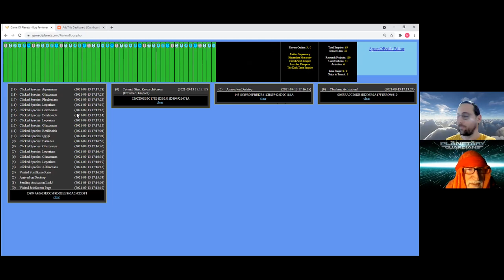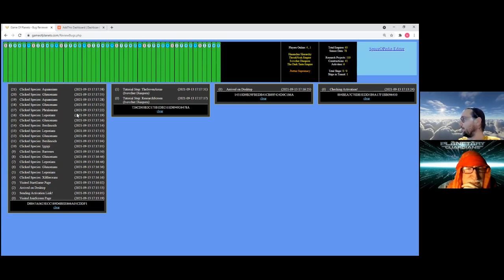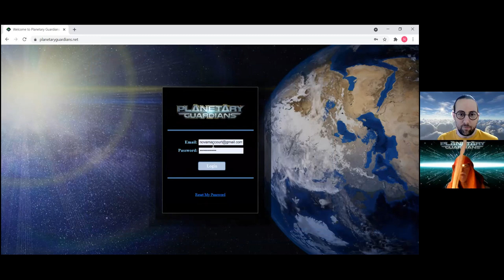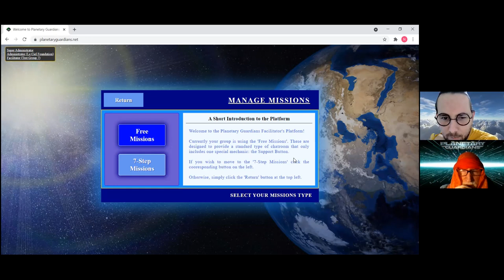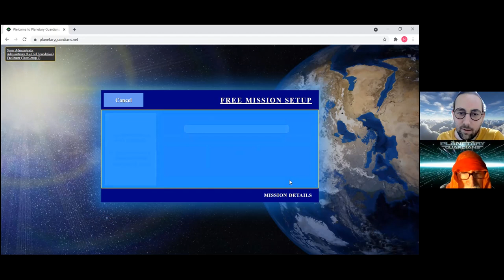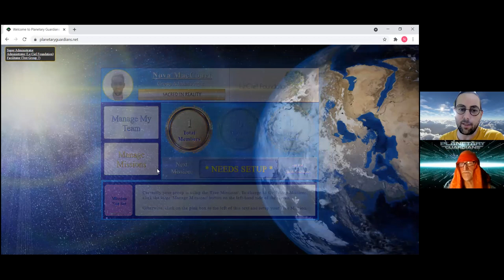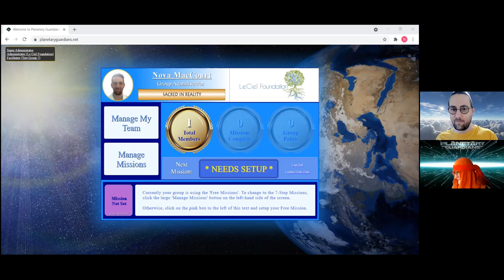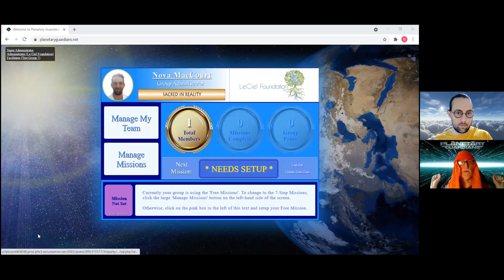210913 1 Nova reports on nearing completion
Nova is almost getting the Chat Stream program ready.